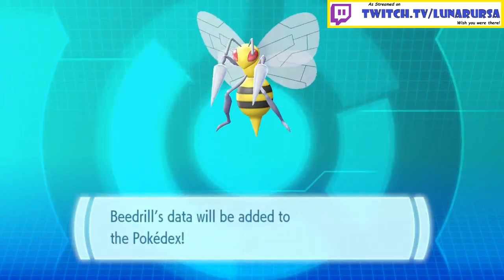🌗MoonBear🐻 Pokemon Let's Go Pikachu - Part 5 -